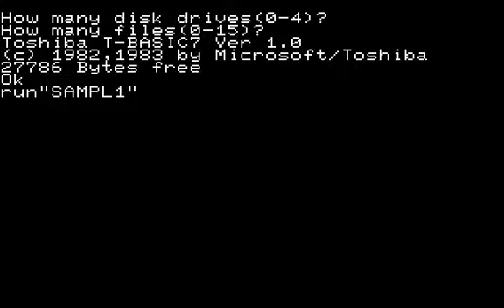Pasopia7 Demo Program Sample1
パソピア7本体付属テープのサンプル1